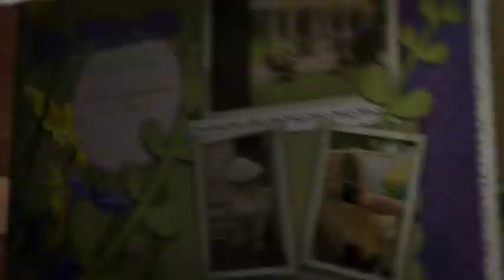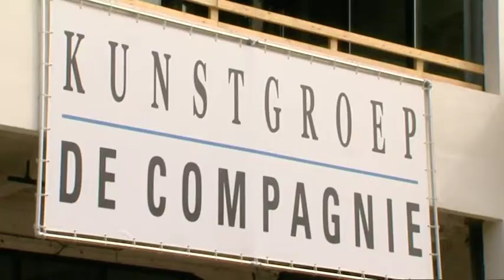De Plaots Aflevering 12 Jack Monde 2012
Aflevering 12
Henk Trimbach gaat het gesprek aan met Jack Monde, hij vertelt over zijn plaots het CHV terrein in Veghel.